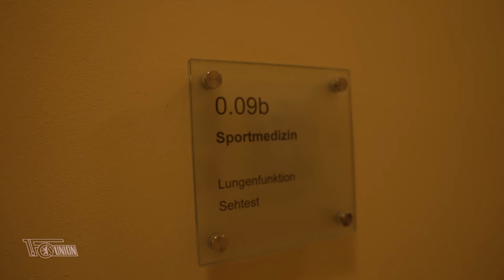"Die Fans sind crazy hier, das weiß ich" I Neuzugang I Mikkel Kaufmann I 1. FC Union Berlin